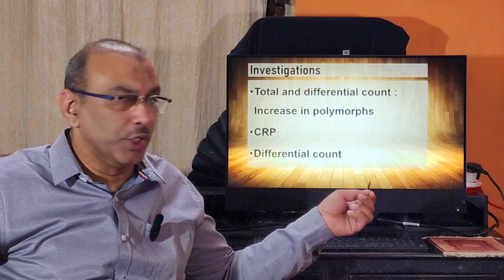De Quervain's / viral thyroiditis. Malayalam. Patient teaching programme.